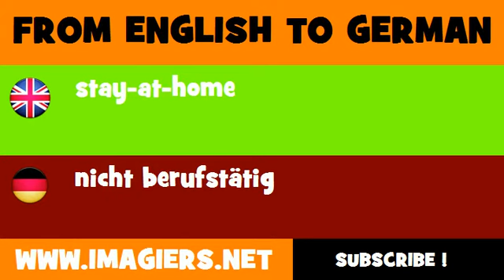FROM ENGLISH TO GERMAN = stay at home